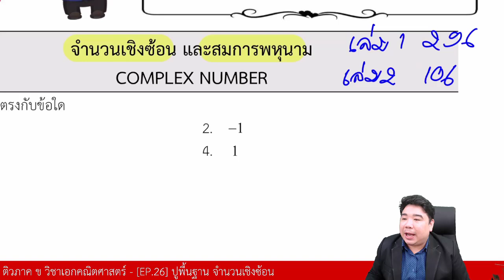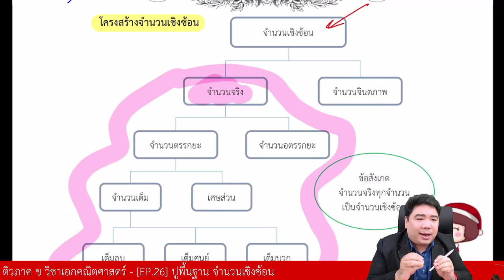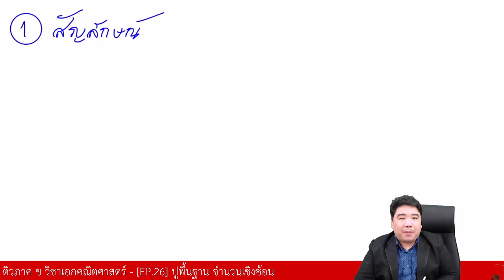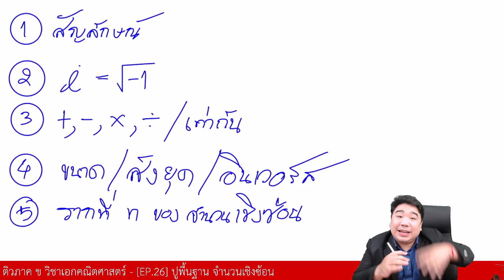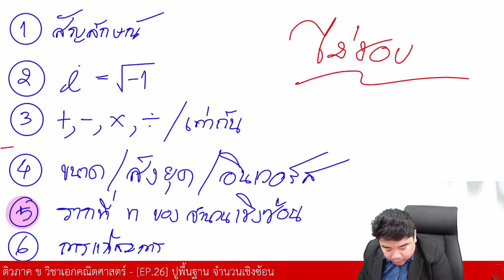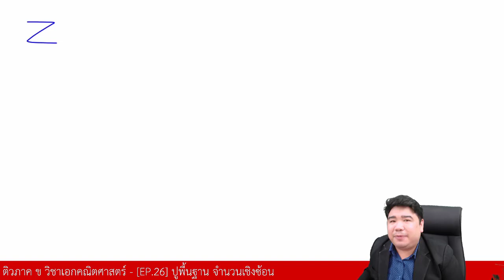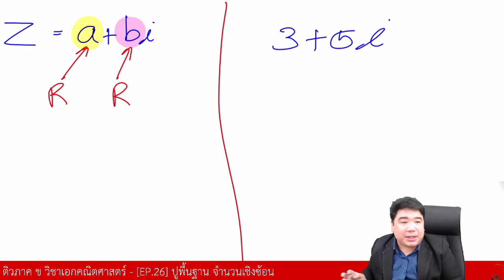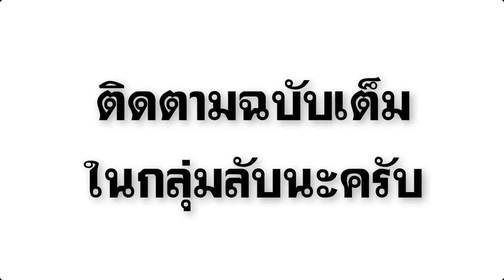[ปูพื้นฐาน] จำนวนเชิงซ้อน | ภาค ข วิชาเอกคณิตศาสตร์